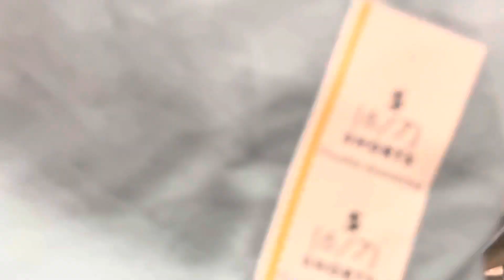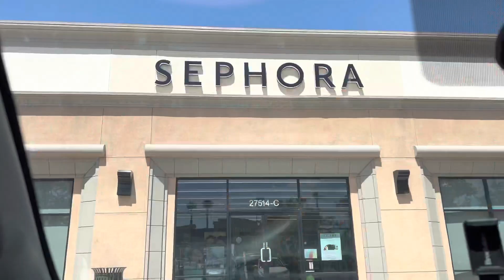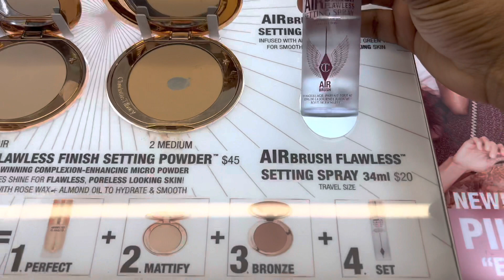Essentials Haul || Shop With Me || Hygiene & More || Kyona Marie